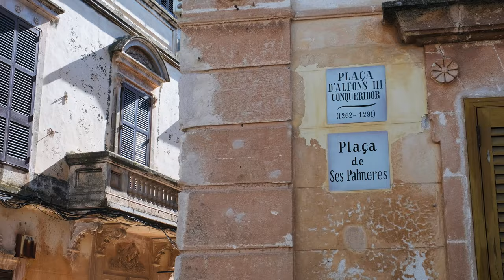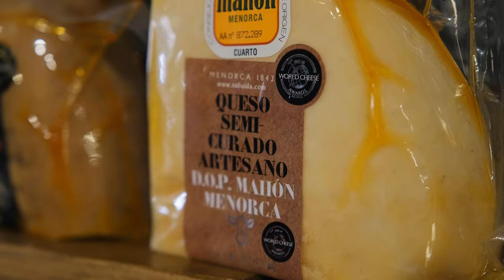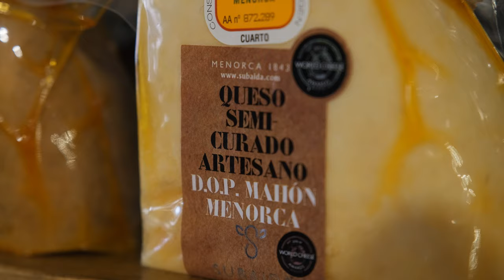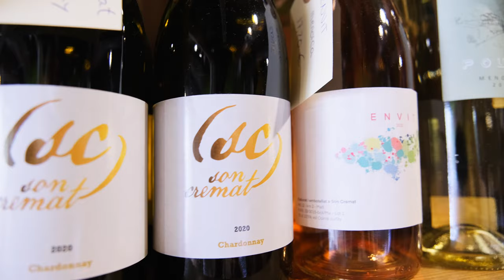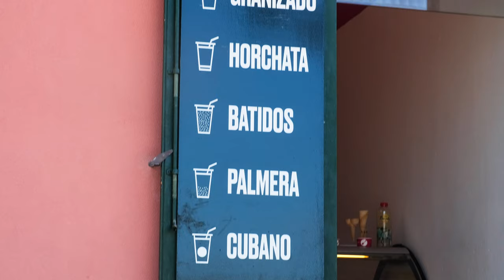MENORCA | CIUTADELLA | STUNNING OLD TOWN & BEACHES | PART 3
I’m in Ciutadella for the final part of the Menorca travel series. In this video I’ll be exploring the beautiful Old Town of Ciutadella and visiting the stunning,  rugged beaches of the North, including La Vall - Algaiarens and Platja Des Bot. Ciutadella was my favourite place in Menorca, I loved the romantic gothic architecture of the Old Town and the laid back vibe!